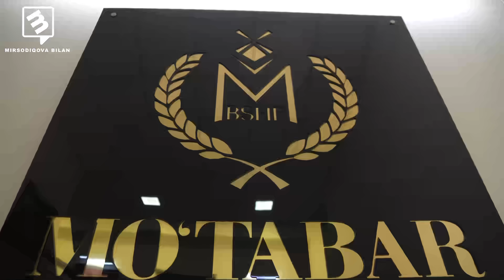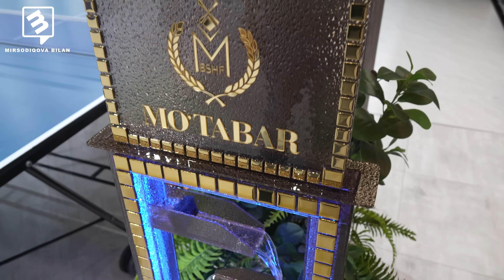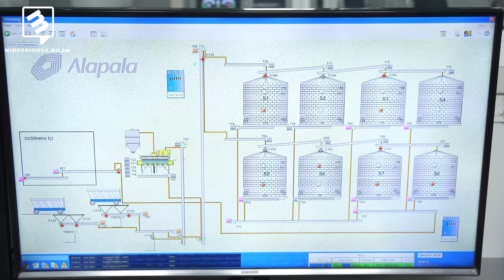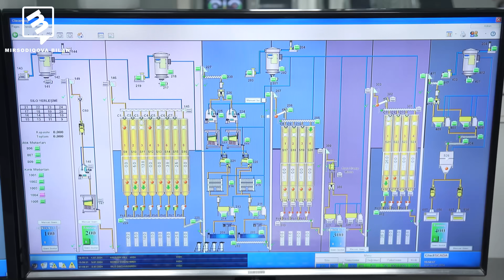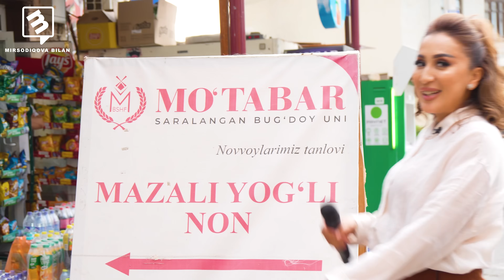O’ZBEKISTONDA N1 MO’TABAR UN ASOSCHI TEGIRMONCHI, NOLDAN 4TA ZAVODGACHA BOSIB O’TGAN YO’li…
Japan Digital University
Hujjat topshirish:
Tel nomer: 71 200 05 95

📑 Litsenziya №0044

O‘ZBEKISTON RESPUBLIKASI VAZIRLAR MAHKAMASINING
QARORI :
TOSHKENT SHAHRIDA YAPONIYA RAQAMLI UNIVERSITETINI TASHKIL ETISH TO‘G‘RISIDA 762-sonli qaror